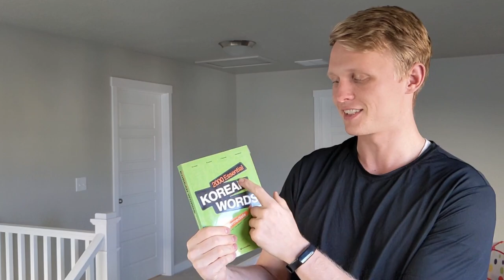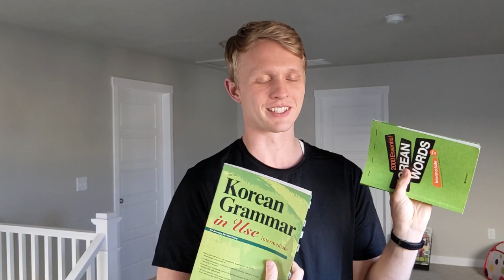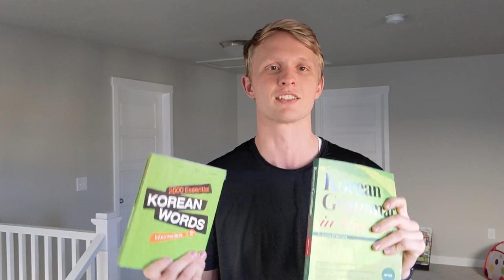Watch this BEFORE you start learning Korean | How I learned and what I could have done better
Going over my journey to start learning Korean. What I did right, wrong, and what I would do differently.

If you're looking to learn Korean for K-pop, KDramas, Webtoons, or whatever, definitely getting started off on the right foot is essential. Learn from me and avoid the mistakes I made.